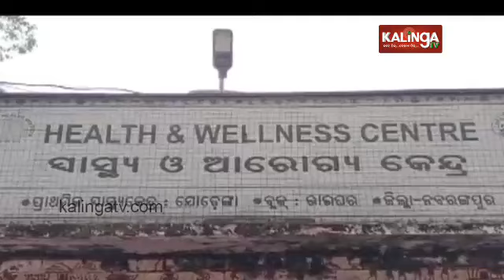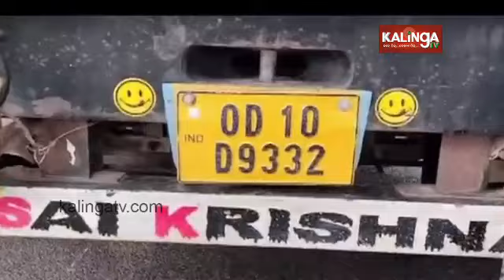3 killed, 5 injured after truck collides with auto near Jodenga in Odisha's Raighar || Kalinga TV